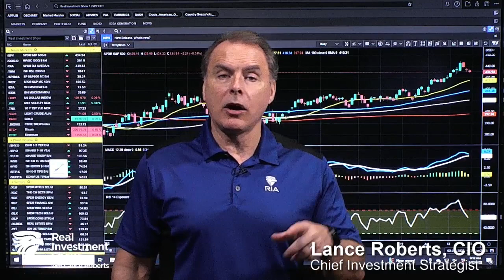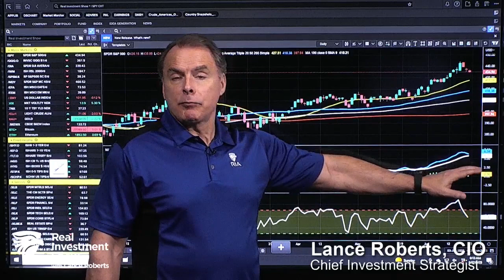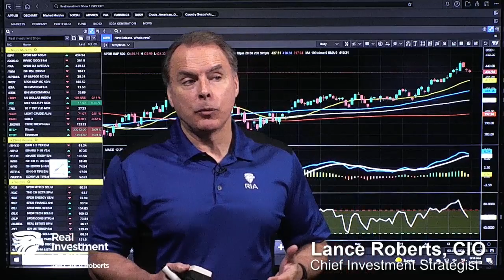Markets Looking for Excuse to Pull Back | Before the Bell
(6/22/23) Markets have sold down three days running, and futures are pointing down this morning following Jerome Powell's comments that more rate hikes are in store...just not now. Markets have been looking for a reason to pull back, and this may be it. A drop down to the S&P's 50-DMA will likely give you a decent point to add more exposure. If that happens, it may provide enough pressure to put a sell-signal back in place, and suggest a continuation of the correctional process.